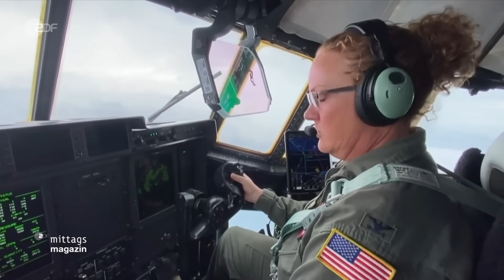Hurrikan "Milton": Tote und Millionen ohne Strom | ZDF Mittagsmagazin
Hurrikan "Milton" ist über Florida hinweggezogen und hat dort heftige Schäden und Überschwemmungen verursacht. Mehrere Menschen kamen ums Leben, mehr als drei Millionen Haushalte und Betriebe seien von Stromausfällen betroffen, berichten US-Medien. Besonders betroffen sei die Region südlich der Stadt Tampa. Schon vor seiner Ankunft habe der Sturm mindestens 19 Tornados ausgelöst.